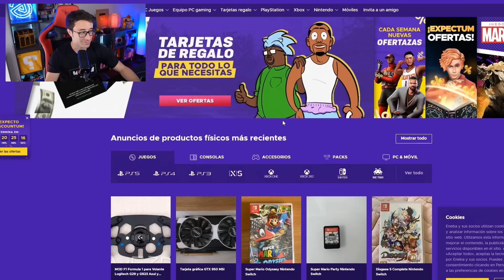Jugando LOS NIVELES de SUPER MARIO BROS (La Película) en Nintendo Switch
Código para jugar el juego en Mario Maker 2: QYY-0FM-20H
⭐ Descuento del 5% con el código ZZ-RAY-BACON en productos de Elgato

Descubre conmigo todo sobre Nintendo Switch: desde análisis hasta unboxings, pasando por guías completas, secretos, trucos y gameplays de tus juegos y consolas favoritas.

Canal dedicado a juegos, accesorios, consolas de Nintendo Switch en español (también doblado en inglés) y otras experiencias de entretenimiento 🥰